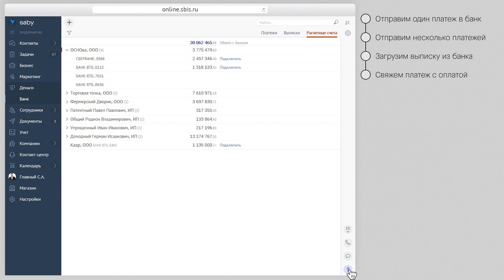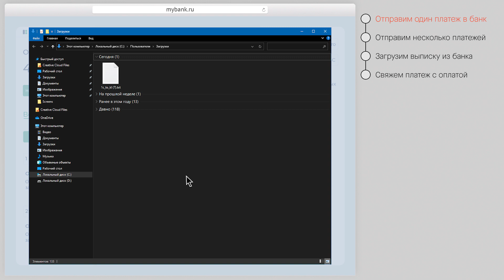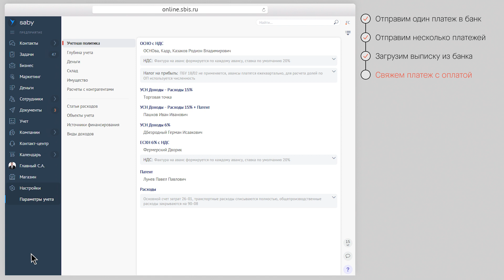Как загружать выписки и отправлять платежи через txt-файлы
В этой инструкции покажем, как в Saby загружать выписки и отправлять платежи через txt-файлы: отправим платеж в банк, загрузим выписку в txt, свяжем платеж с оплатой.

00:00 Настройка прямого обмена с банком
00:40 Отправить один платеж в банк
01:10 Отправить несколько платежей в банк
01:46 Загрузить выписку через файл
02:30 Связать платеж с оплатой